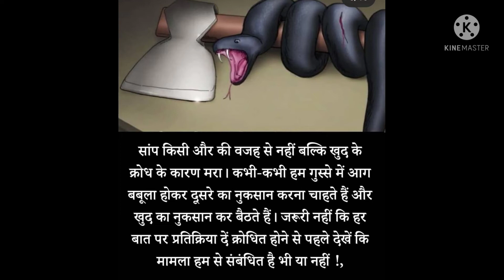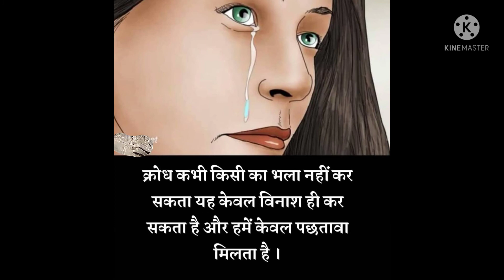STORY OF THE DAY - क्रोध मनुष्य को बर्बाद कर देता है| - ANGER DESTROYS MAN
क्रोध मनुष्य को बर्बाद कर देता है और उसे अच्छे बुरे का पता नही चलने देता, जिस कारण मनुष्य का इससे नुक्सान होता है। ... उन्होंने कहा कि क्रोध मनुष्य का प्रथम शत्रु होता है। क्रोधी व्यक्ति आवेश में दूसरे का इतना बुरा नहीं जितना स्वयं का करता है।क्रोध व्यक्ति की बुद्धि को समाप्त करके मन को काला बना देता है।

Anger destroys man and does not allow him to know good and bad, due to which man suffers from it.  ... He said that anger is the first enemy of man.  An angry person does not so much harm to others as he does to himself. Anger destroys the person's intellect and makes the mind black.

Join - Akash telegram

Joine - NIKASH